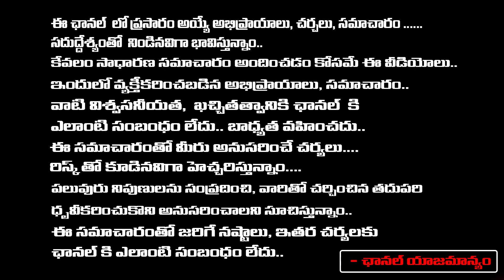Sr Journalist Imandhi Ramarao About Chiranjeevi Emotional Words About Pawan Kalyan | RED TV TELUGU